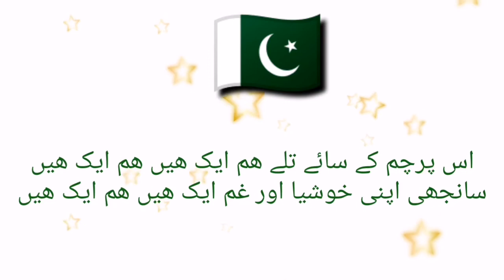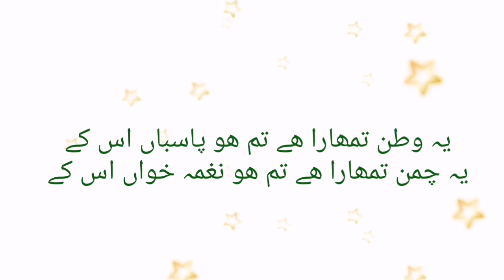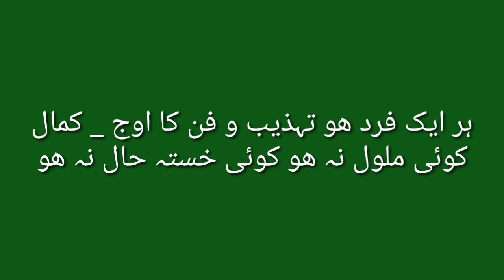جشن آزادی مبارک || Happy Independence Day .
Aslam o alim Dear friends, today's video is related to 14th August.

It was released on 14th August 1947.

Today is our celebration. Freedom.

Congratulations to all Pakistanis. I have made a video and worked hard
A poem of the found songs and also with P.
I hope you like the editing

Gull vlogs